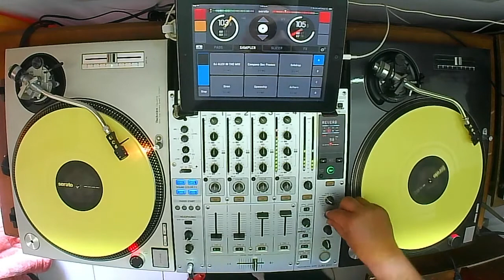Alex dj in The mix